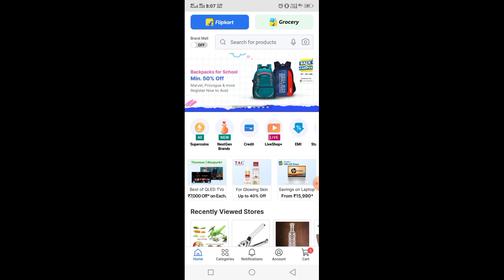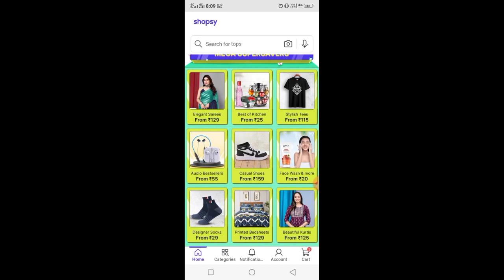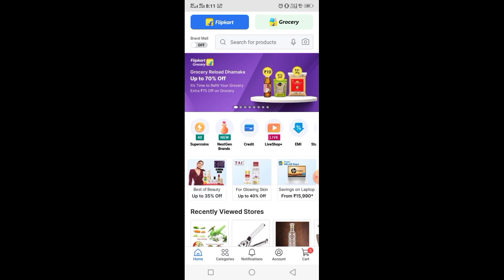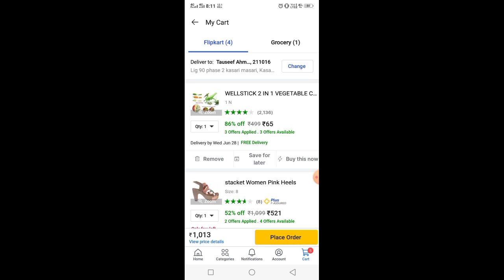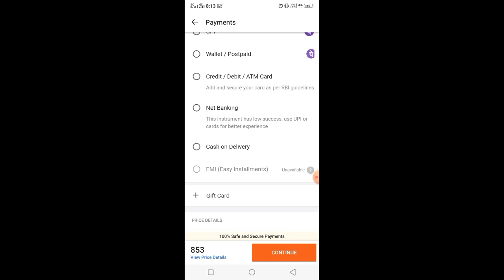Flipkart gift voucher transfer to bank | how to transfer flipkart balance to paytm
Flipkart Wallet To Bank Account | Flipkart gift card to bank account 2023 | Flipkart Balance To Paytm |

📲Join Now

👇(Amazon To Bank Transfer 0% Trick)

😄Covered Content

Flipkart wallet to bank account transfer
transfer money from flipkart wallet to bank account
how to transfer money from flipkart wallet to bank account
how to transfer flipkart phonepe wallet money to bank account
Flipkart gift card to bank account 2021
Flipkart ka balance transfer kaise kare
Flipkart se money transfer kaise kare
Flipkart wallet se bank transfer kaise karen
Flipkart wallet se bank account me paise kaise transfer kare
gift card wallet flipkart se bank me paise kaise transfer kare
Flipkart gift voucher transfer to bank
Flipkart balance to paytm
how to transfer flipkart balance to paytm